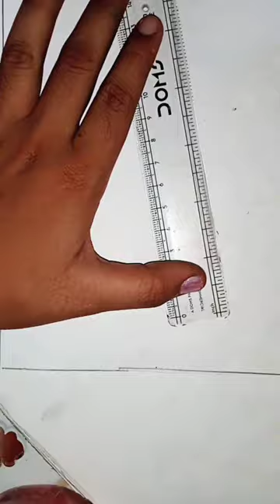Design on a kite 🪁 shape using by poster colour.